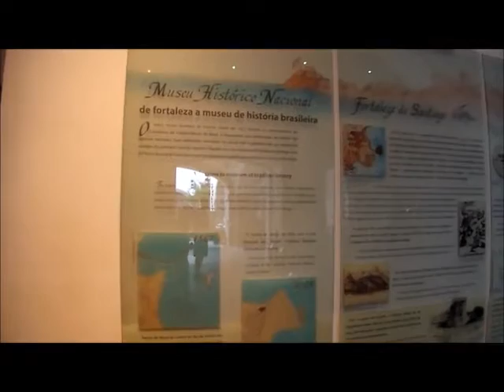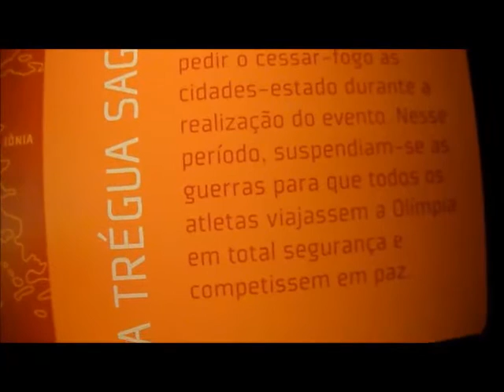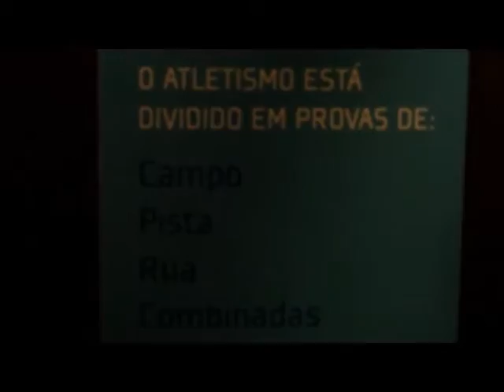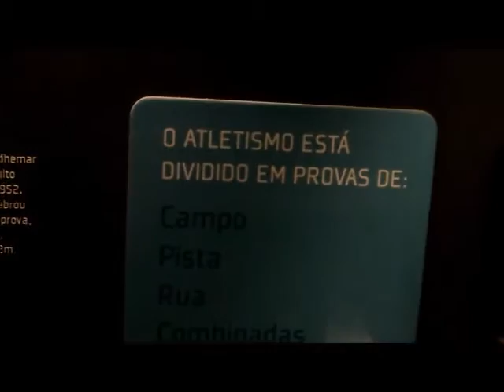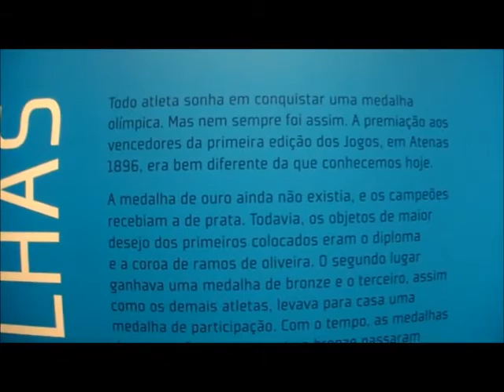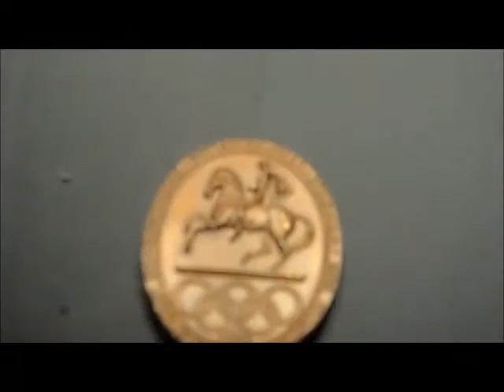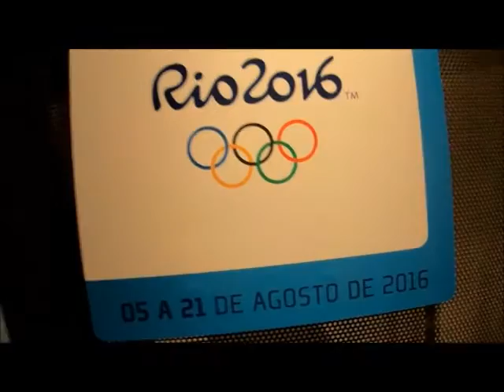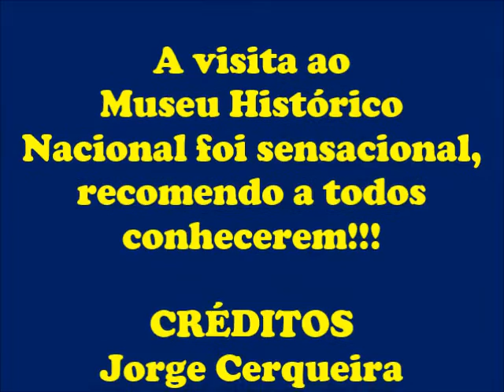Exposição do Museu do COI 2013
Visita a Exposição do Museu do Comitê Olímpico Internacional na data de Sábado dia 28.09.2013 no Museu Histórico Nacional, localizado na Praça XV - Rio de Janeiro.